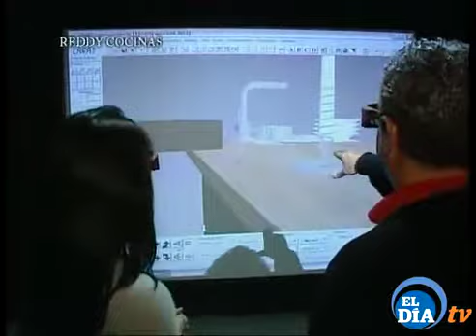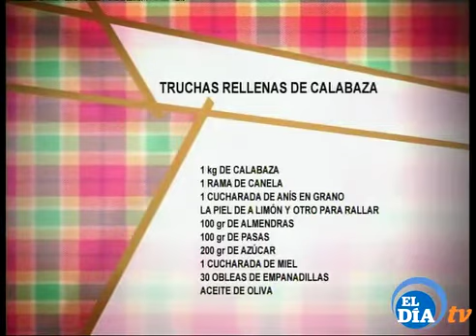Truchas de Calabaza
SABOREANDO TENERFIE